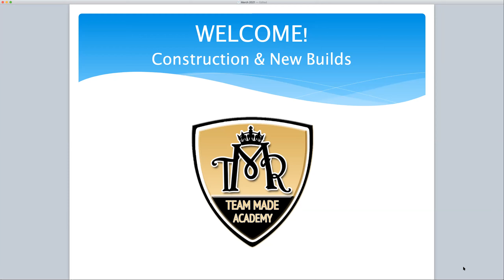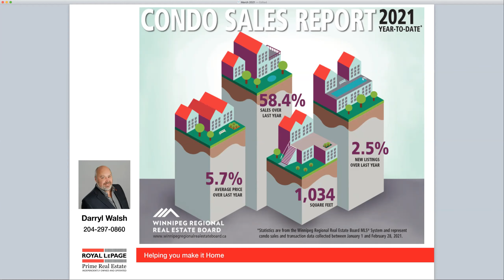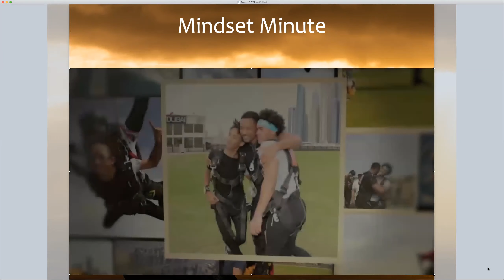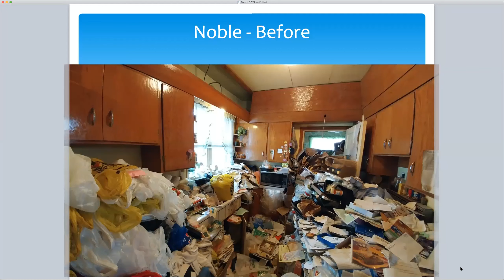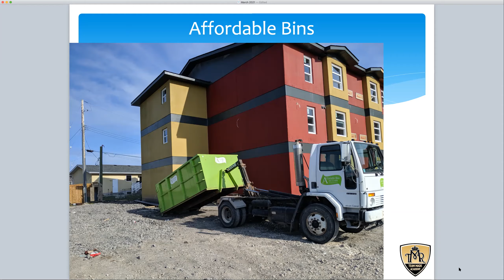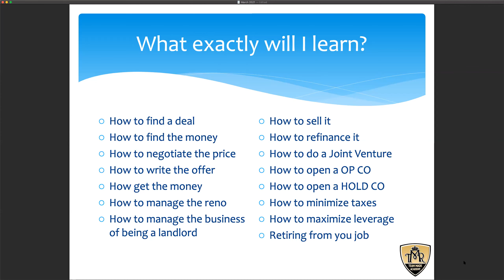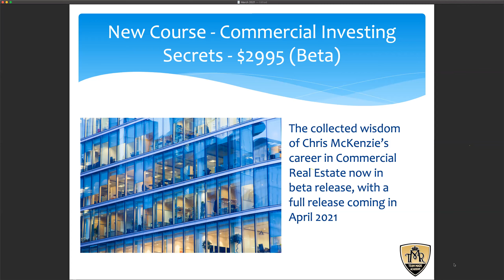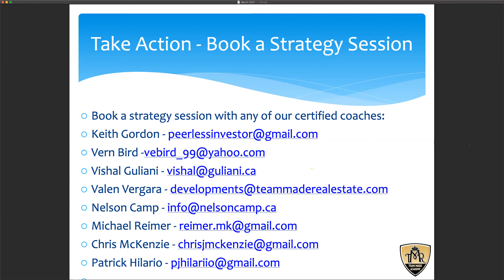Construction and New Builds